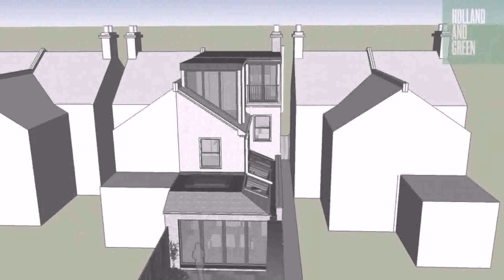Loft Conversion Semi Detached House Cost - Gif Maker DaddyGif.com (see description)